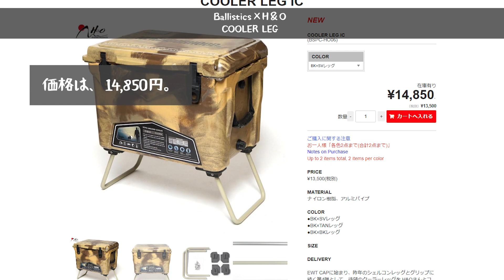【バリスティクス】BallisticsとH&Oのコラボ第四弾『クーラーレッグ』が新発売！【キャンプギア】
Ballistics × H&O 新作コラボキャンプギアのご紹介！